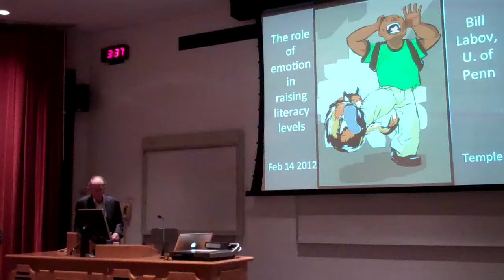Dr Labov Introduction